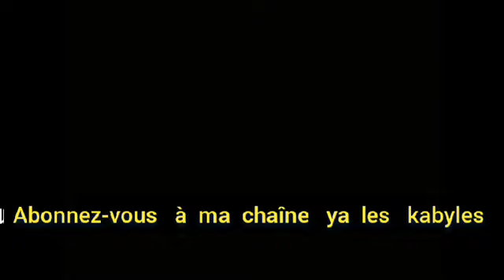GUÉRIR PAR : SOIT-MÊME